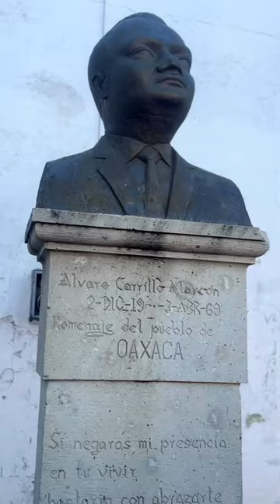Jamming With Mexican Music Legend Mario Carillo | Banjo Earth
Amazing collaboration with Mario Carillo, the son of Oxacan legend Alvaro Carillo. We played music, shared songs and stories, and learned more about the musical magic and short life of his father. Mario is an amazing artist and person, and it was such a joy to get to know him and jam!" 💜 🌍💎 - Andy Eversole

Andy Eversole - banjo & vocals

Banjo Earth is a music and video project created by multi-instrumentalist, singer, and composer Andy Eversole. With each project, he travels to a different country in search of the folk music of  past, present, and future, creating cross-cultural music collaborations. In an age where we are are continuously told reasons why and how we are so different from each other, and why we should be suspicious of our neighbors, Banjo Earth comes as a peacemaking effort. By building bridges with other cultures and reaching out in an effort for communal creativity, Eversole is a musical and spiritual explorer, showing that the things that we have in common far outweigh our differences. So pack your bags, open your heart, feel the music, and join us on the Banjo Earth journey!